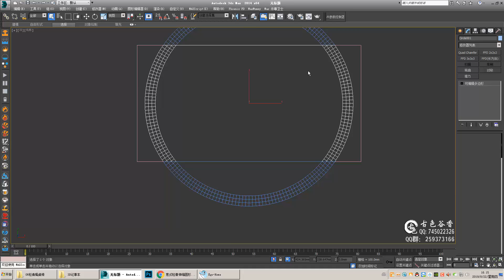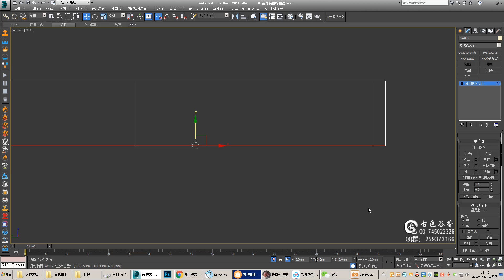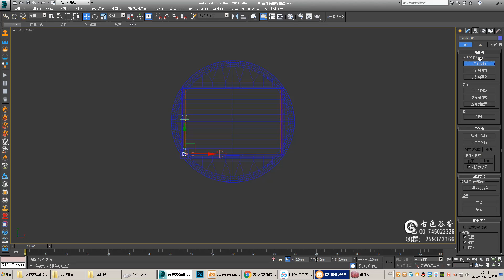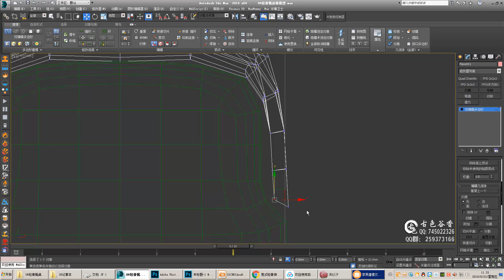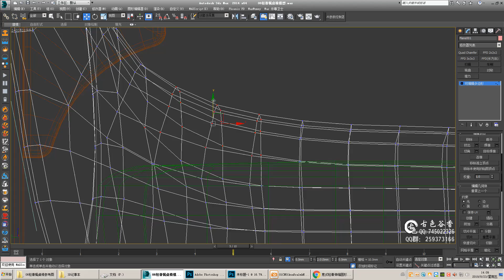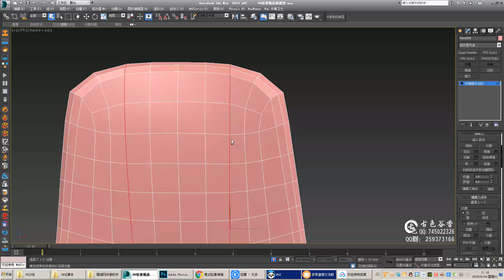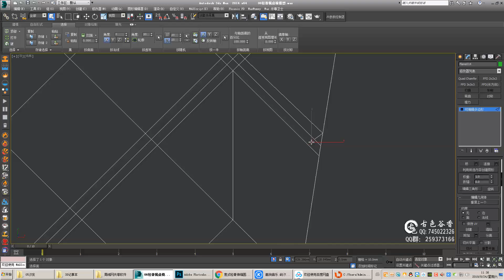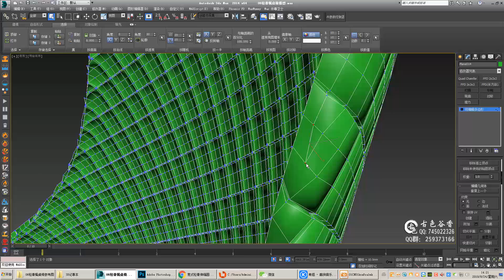№130 3ds max Dinette Modeling Tutorial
3ds max Dinette Modeling Tutorial